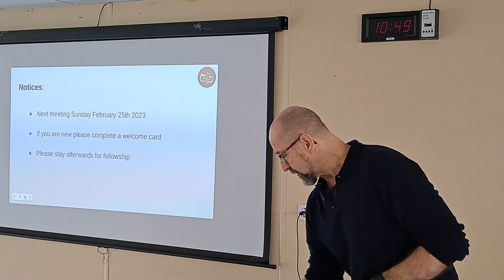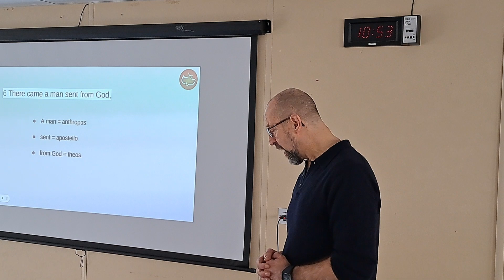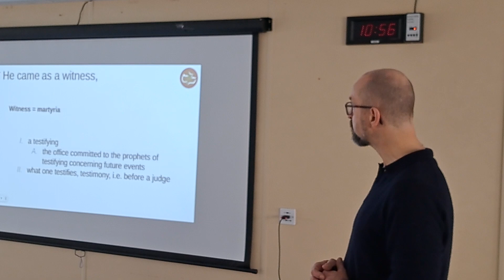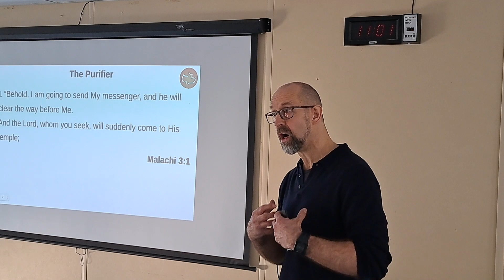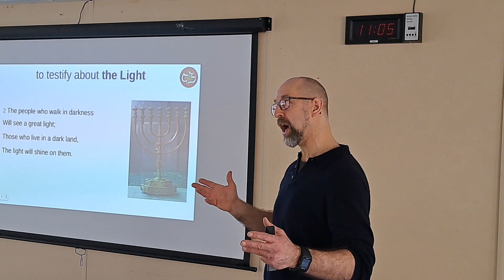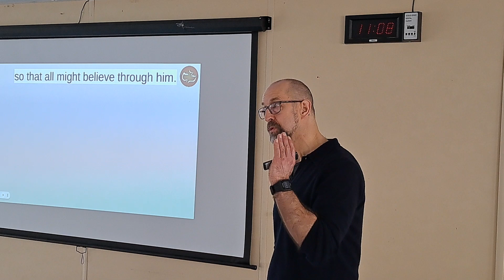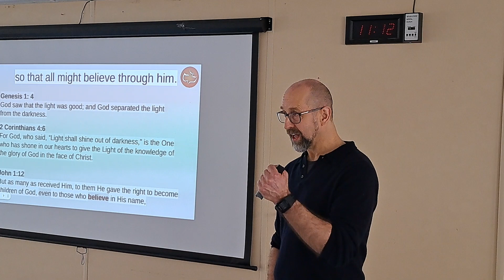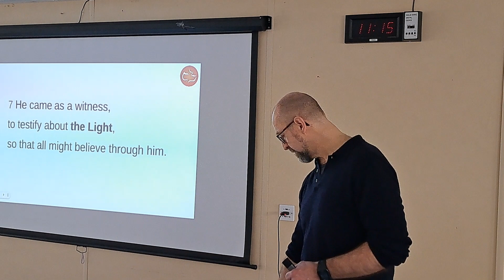John 1:7 Jesus the Light